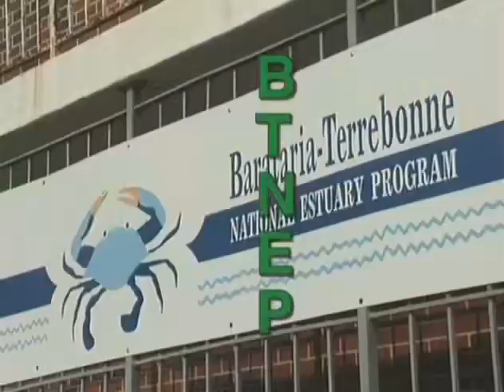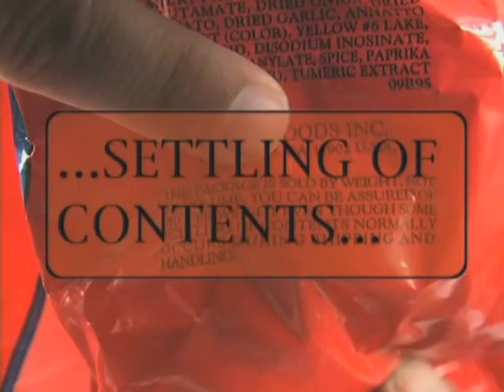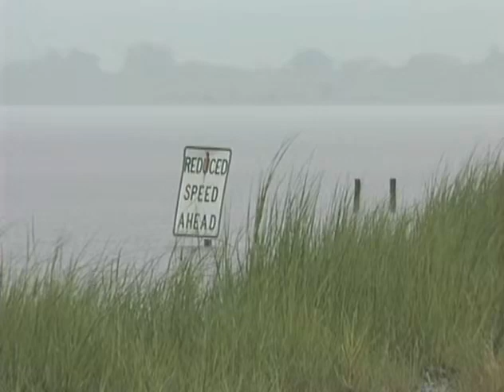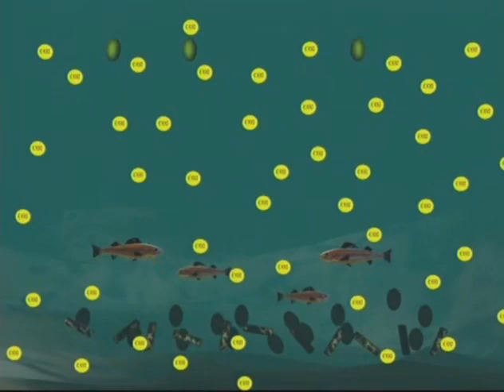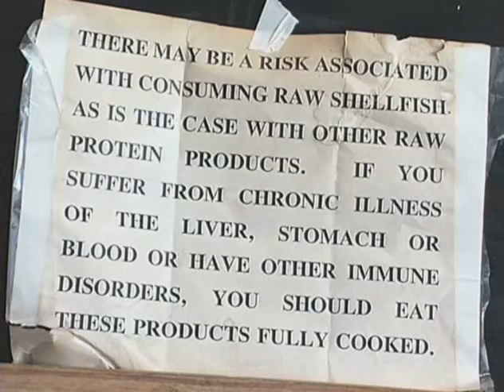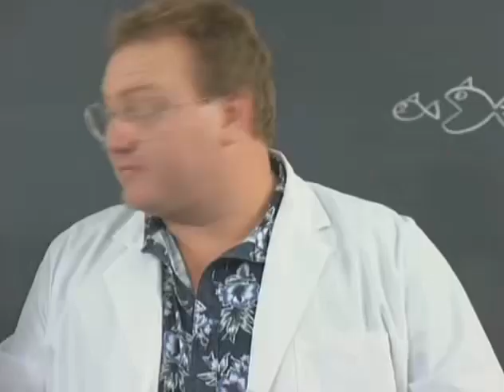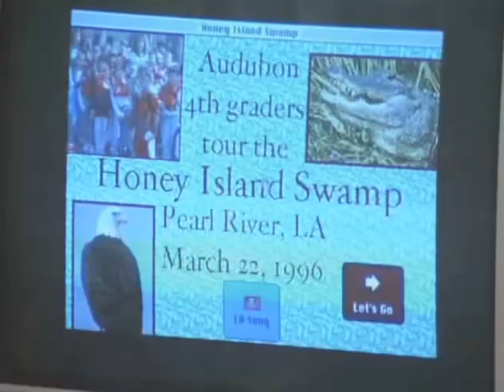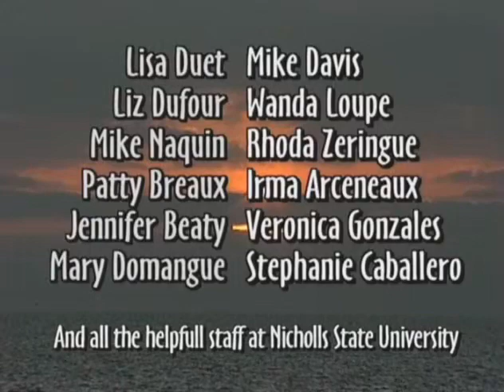Vanishing Wetlands, Vanishing Future